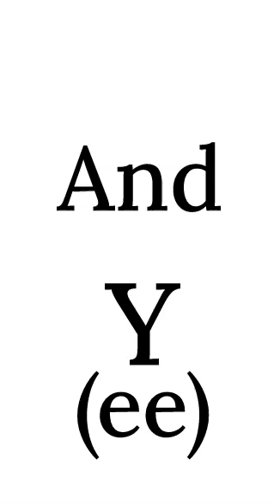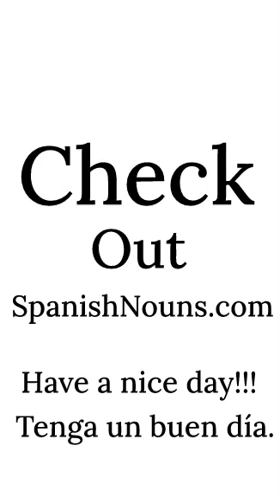SpanishNouns.com | Learn Conjunctions in English and Spanish Part 1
Spanish Conjunctions - In each video of this lesson, we will teach you Spanish Pronouns in both English and Spanish that you must know if you're an absolute beginner.

This Video lesson is the best place to get started if you want to learn Spanish, and improve both your listening, reading and speaking skills.

1.  after          después  (des - pues)
2.  after all  después de todo (des - pues - day - toe - do)
3.  although  a pesar de (ah - pay - sar - day)
4.  and   y  (ee)
5.  apart from  aparte de (ah - par - tay - day)
6.  apart from that aparte de eso (ah - par - tay - day - es - o)
7.  as   como  (ko - mo)
8.  as against  en contra (n - kon - tra)
9.  as far as  hasta  (as - ta)
10. as if  como si  (ko - mo - si)

Get started learning the Spanish language now!

We really appreciate it and allows us to help as many fellow learners as possible.